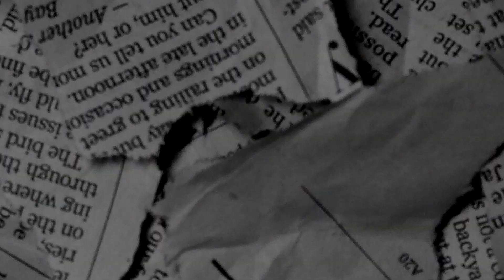[FREE] EBK JaayBo x Young Slobe x Bris Type Beat - "Desires" (Prod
Give Credit: Prod. BoneProducedIt x prodbyphoric